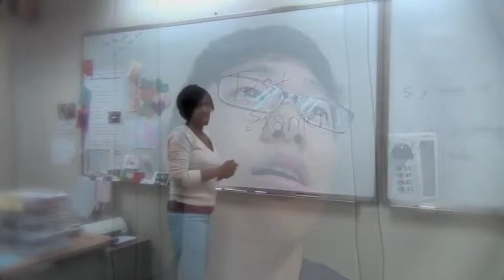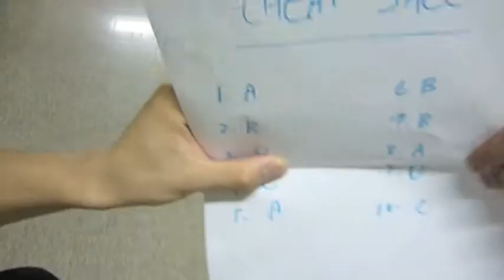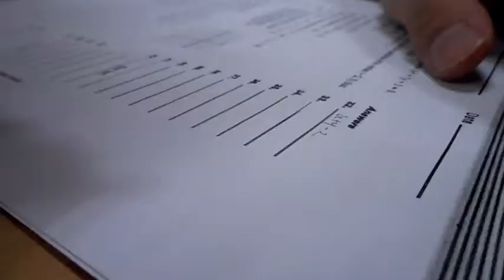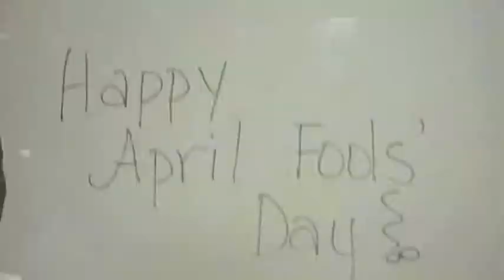A Superhero Film by Janie, Charity, & Marcus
A lesson from a superhero about cheating